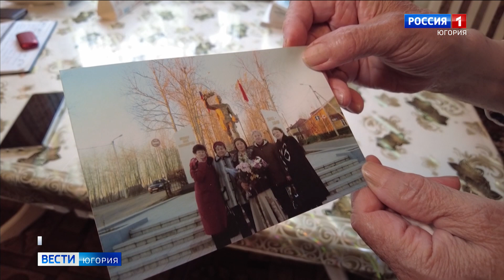Памятник Солдату-Освободителю в Нягани реконструируют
В Нягани уже готовятся к юбилейной дате Победы. Там приступили к реконструкции памятника Солдату-Освободителю. Капитальное обновление патриотического объекта проводится впервые.

Смотрите выпуски "Вести-Югория" на телеканале Россия-1 ежедневно по будням:
утром - 5:07, 5:35, 7:07, 7:35, 8.07, 8:35, 9:00
днём - 14:25
вечером - 21:05
И в выходные:
в субботу - 8:00
в воскресенье - итоговая программа "Местное время. Воскресенье" - 8:00